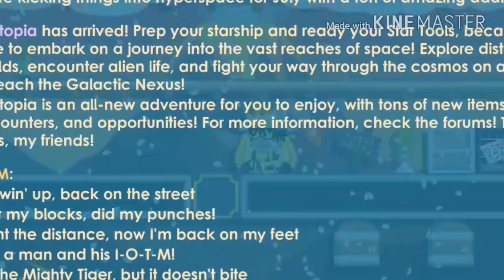Growtopia | Galactic Update + New Items